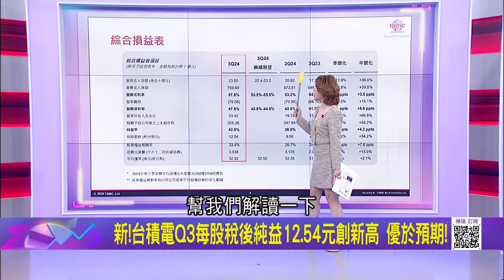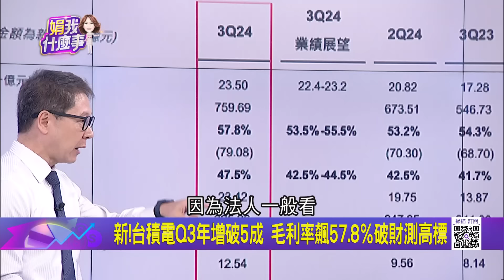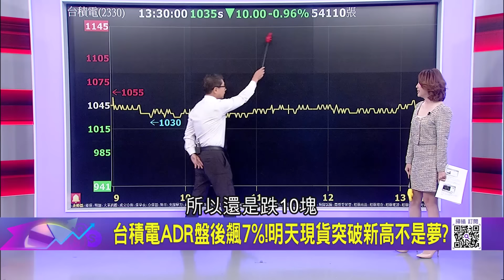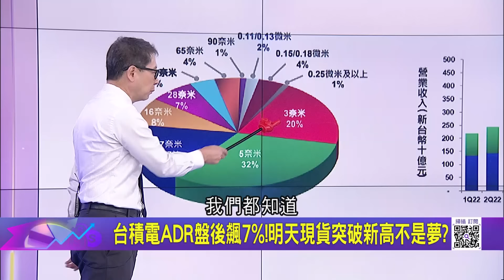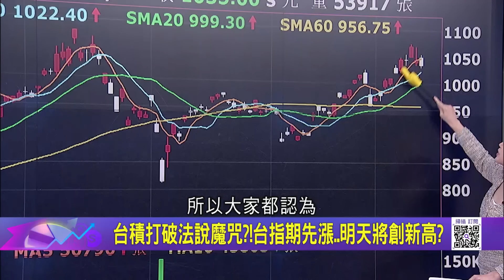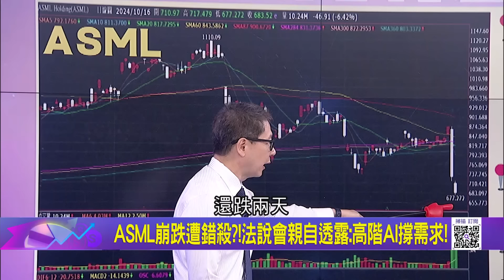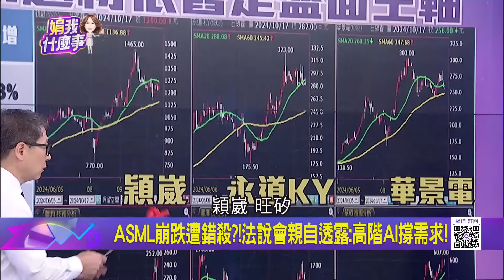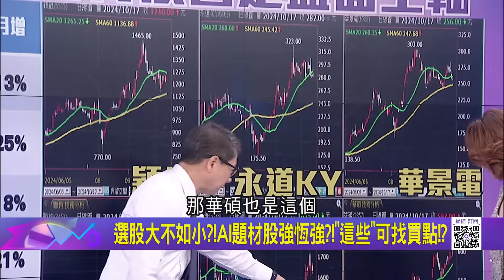台積電ADR盤後飆7%!明天現貨突破新高不是夢? 毛利.營收暴衝背後..台積電AI高效運算首度過半│陳斐娟 主持│20241017｜關我什麼事 feat.阮慕驊